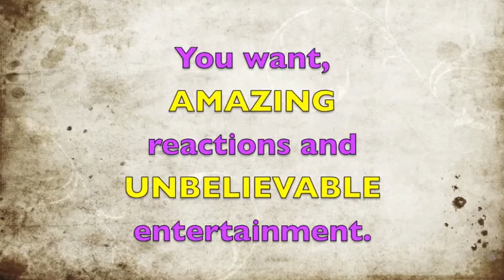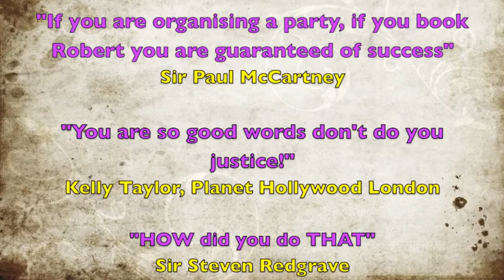LONDON MAGICIAN reactions and some performances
See how people reacted to London Magician, Robert Pound performance.

See why, he has had comment like these!

If you are organising a party if you book Robert you are guaranteed of success.' Sir Paul McCartney

'HOW did you do THAT' Sir Steven Redgrave

'You're so good words don't do you justice' Kelly Taylor Planet Hollywood London